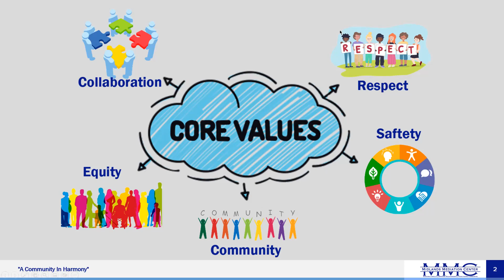Values - Collaboration, Respect, Safety, Community and Equity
MMC values each person as identified in the hallmarks of a community mediation center.  The core values of collaboration, respect, safety, community and equity are the backbone to our operations and success.